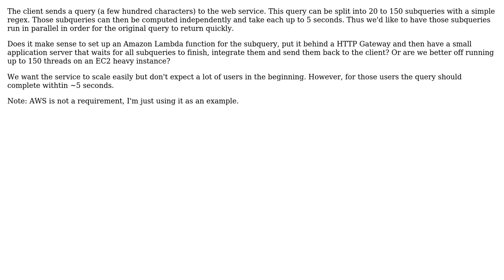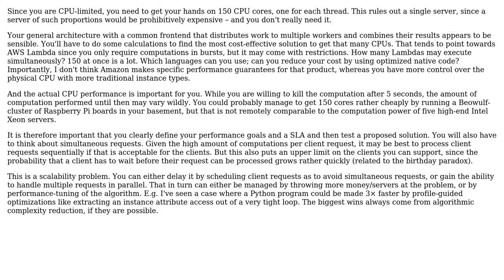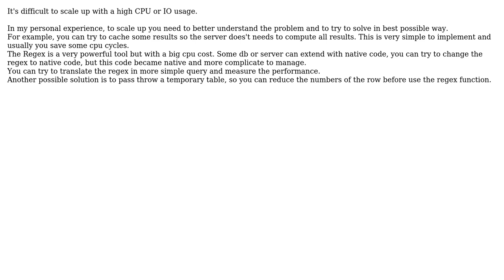Software Engineering: Server architecture for short bursts of ~150 parallel CPU-heavy subqueries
With thanks & praise to God, and with thanks to the many people who have made this project possible! | Content (except music & images) licensed under CC BY-SA | Music | Images & others | With thanks to user svidgen user mb21 user Linefinc user amon and the Stack Exchange Network Trademarks are property of their respective owners. You are responsible for your own actions.